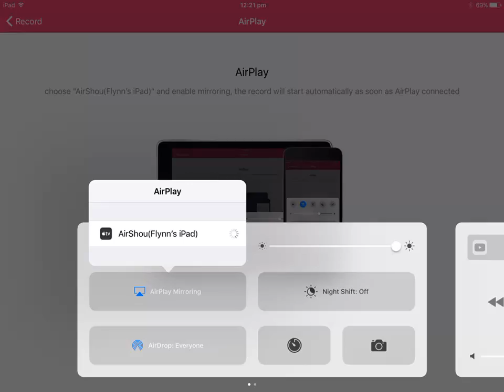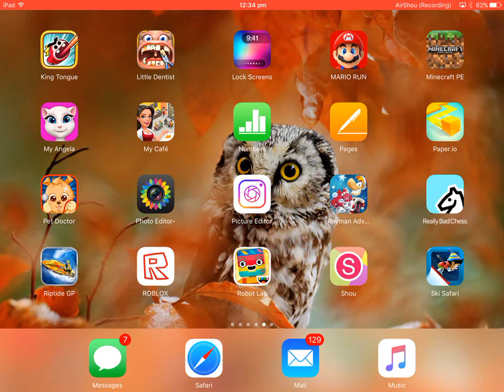Ep 1 survival w/ Henry